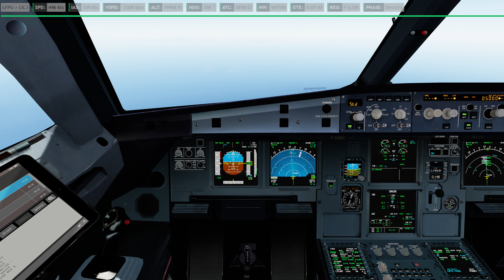[P3Dv5] FSLabs A320 - Air Inter - Approach and landing in Palermo - LICJ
After a quiet cruise, we will begin our approach to Palermo onboard our Airbus A320 operated by Air Inter for Air France.